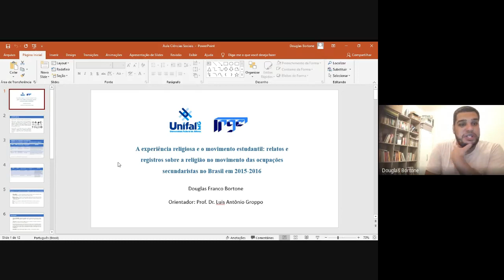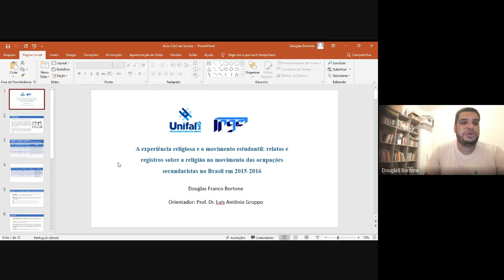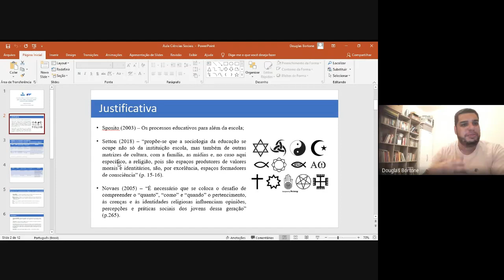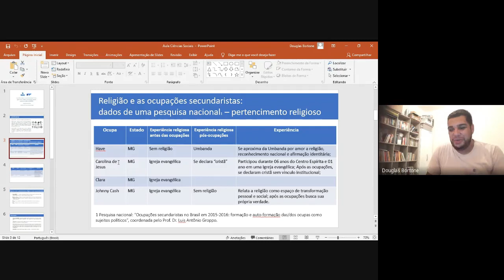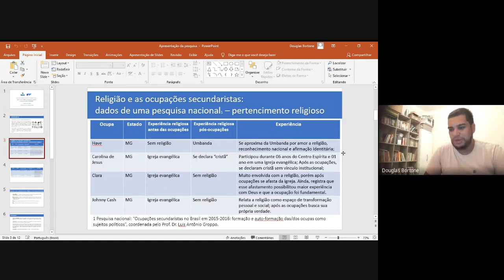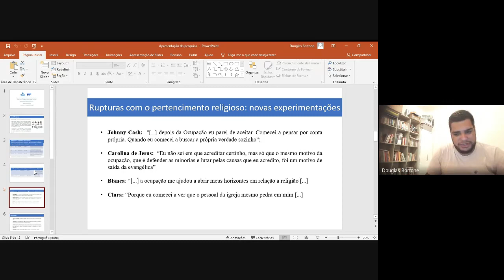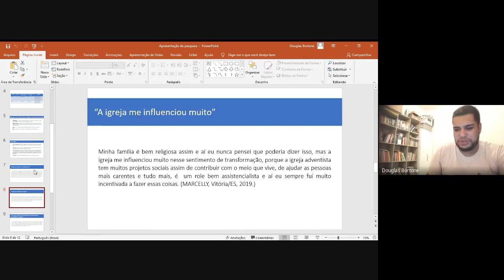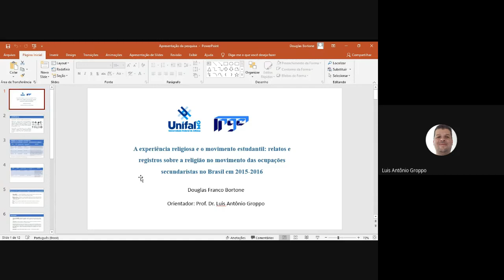Apresentação da pesquisa de mestrado de Douglas Franco Bortone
Apresentação em 01/03/2021 na disciplina Sociologia da Educação no curso de Ciências Sociais na Universidade Federal de Alfenas.